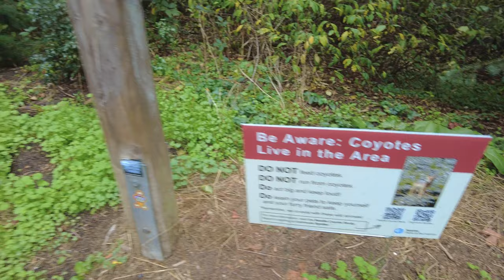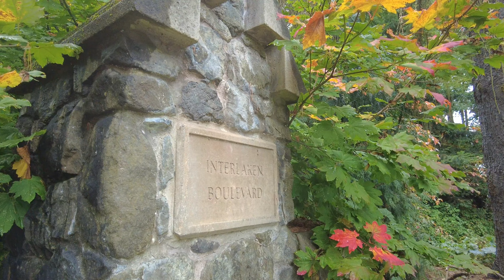A Ramble Down 19th Ave E and Around Interlaken Park, Autumn, 2024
This one heads south along 19th Ave E on Seattle's Capitol hill and ends up going through Interlaken Park. It is a wonderful, early autumn day, and serious mushroom weather. Enjoy!